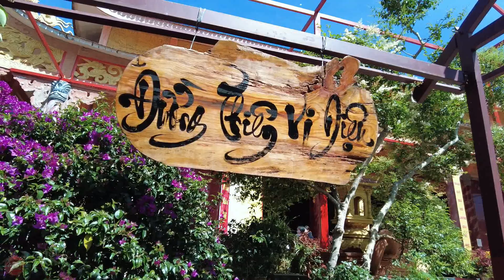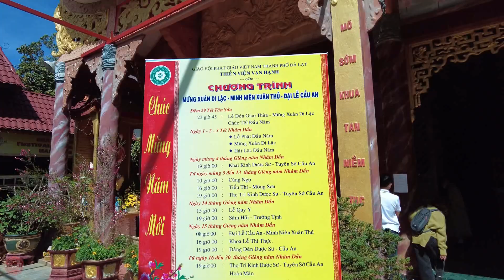Thiền Viện Vạn Hạnh Đà Lạt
Thiền viện Vạn Hạnh là thiền viện tọa lạc tại địa chỉ 142 đường Phù Đổng Thiên Vương, phường 8, thành phố Đà Lạt (Việt Nam). Đây là ngôi thiền viện lâu đời, là một trong những điểm tham quan nổi tiếng của thành phố Đà Lạt.

Đặc sắc nhất của thiền viện chính là bức tượng "Phật Thích Ca niêm hoa vi tiếu" ngoài trời. Bảo tượng cao 24 m, rộng 20 m, tay phải cầm cánh hoa sen, hình ảnh này đặc biệt trong Thiền Tông gọi là "niêm hoa vi tiếu". Theo kinh điển ghi chép: Một lần tại hội Linh Thứu, Khi Đức Thế Tôn cầm một cánh sen đưa lên, cả hội chúng đều im lặng và ngơ ngác nhìn, duy chỉ có ngài Ca Diếp mỉm cười. Đức thế Tôn liền nói: "Ta có Con mắt của Chánh Pháp, Diệu Tâm của Niết Bàn, Thực Tướng của Vô Tướng, Pháp này Siêu Việt Ngôn, từ nay ta truyền trao cho Ca Diếp".

Cánh hoa sen năm xưa ở núi Linh Thứu cách đây trên hai ngàn năm trăm năm năm, lại một lần nữa được khắc họa thật sinh động tại Thành phố Đà Lạt trong khuôn viên Thiền viện Vạn Hạnh. Đây không chỉ là nơi tôn nghiêm dành cho tăng ni, Phật tử, khách thập phương đến chiêm bái hành hương mà còn được xem là một trong những công trình văn hóa độc đáo thể hiện nét kiến trúc đặc thù của Phật giáo.

Chúc quý vị và các bạn thân mến có những giây phút thư giãn và thoải mái. Để có thêm tinh thần và sức mạnh vượt qua những trở ngại khó khăn trong cuộc sống.
Cảm ơn cô chú bác anh chị và các bạn đã quan tâm xem hết video của 2 chị em tv , 2 chị em hứa sẽ cố gắn hết sức ra thêm nhiều video bổ ích , giáo dục và giải trí hơn nữa cho mọi người  . 1 đăng ký , 1 lượt thích hoặc 1 bình luận của các quý cô bác anh chị và các bạn  là nguồn động lực , ủng hộ tinh thần cực lớn cho tụi mình để kênh " 2 chị em Tv " ngày càng phát triển hơn .

Wish you and dear friends have moments of relaxation and comfort. To have more spirit and strength to overcome difficult obstacles in life.
Thank you uncles and aunties and friends for watching all the videos of the 2 sisters tv, the 2 sisters promise to try their best to make more useful, educational and entertaining videos for everyone. 1 subscribe , 1 like or 1 comment from ladies and gentlemen and friends is a great source of motivation and spiritual support for us so that " 2 sisters Tv " channel is growing more and more .